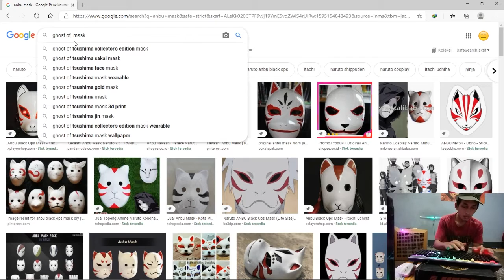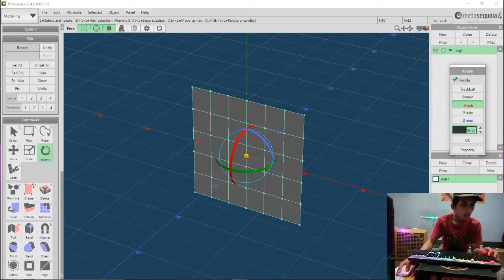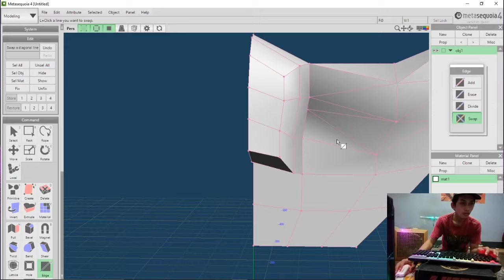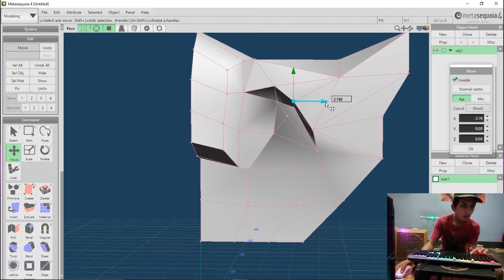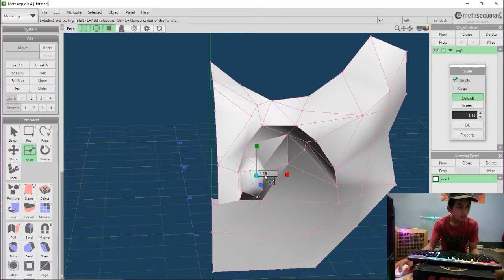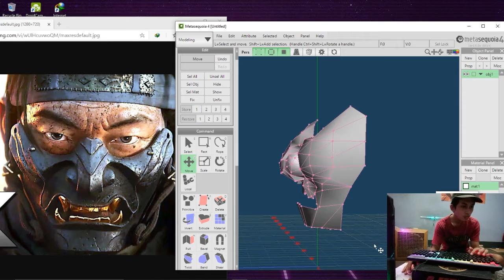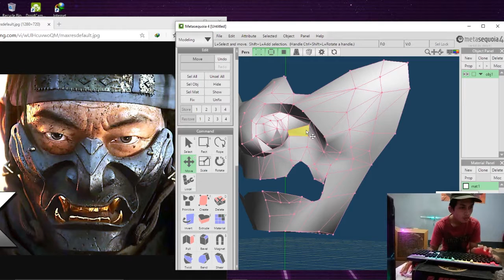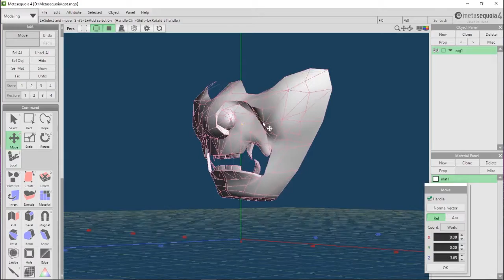How to make 3d Samurai Mask Low poly (Time lapse)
difficult way to sculpt 3d model XD

maybe you have an easier way, please comment
Ghost of Tsushima mask (How to make 3D model Low poly Time lapse)